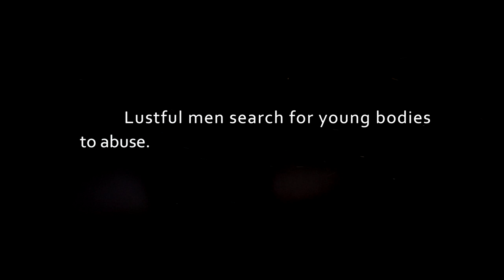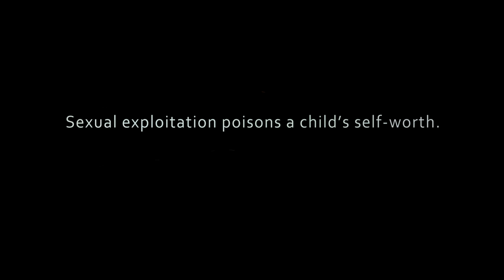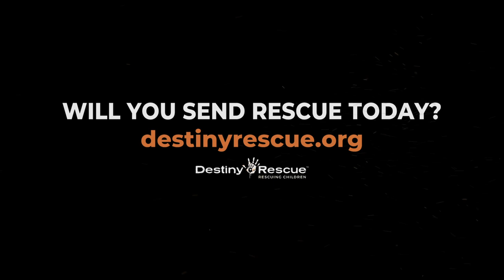Who do traffickers target?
Traffickers often target the most vulnerable to exploit: children.

Kamala*, shares how her family was living in such desperate poverty that when a bar owner offered her a job and hope for a better future, she took it without question.

“The men would look at me with frightening lust in their eyes," she said.

Kamala is bravely sharing her story of how she was sexually exploited under the guise of a job at a bar.

*Her name has been changed to protect her identity.